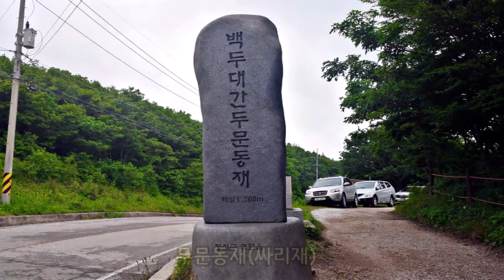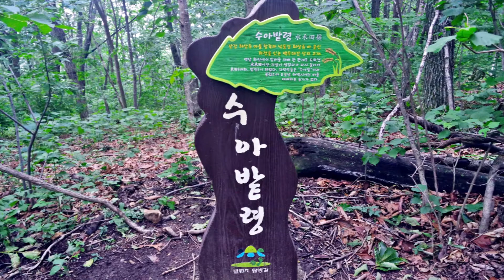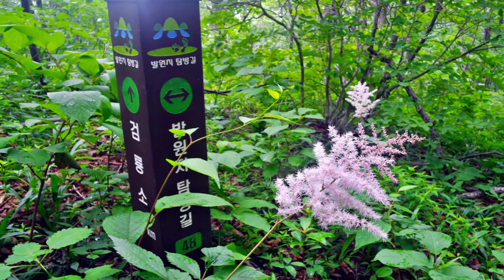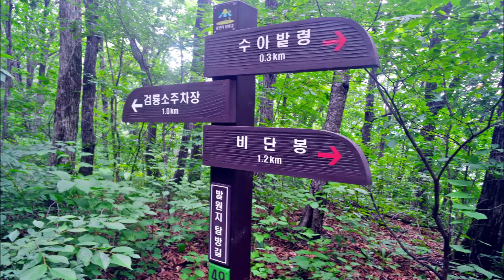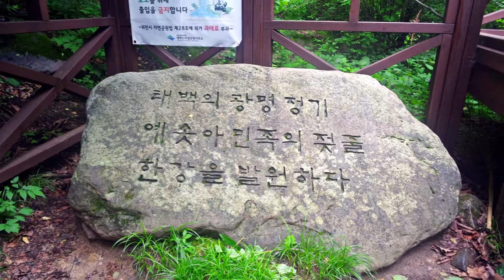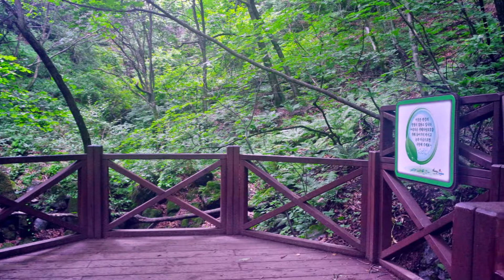금대봉-비단봉, 검룡소...야생화 피어나는 금대봉-비단봉의 백두길 걷고 검룡소 답사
야생화 피는 계절에 걸어보는 백두길의 금대봉-비단봉 그리고 바람의 언덕 아래 고위평탄의 채소밭까지 가보는 산행으로 수아밭령에서 검룡소로 하산하여 한강 발원지 검룡소를 답사하는 산행이다.